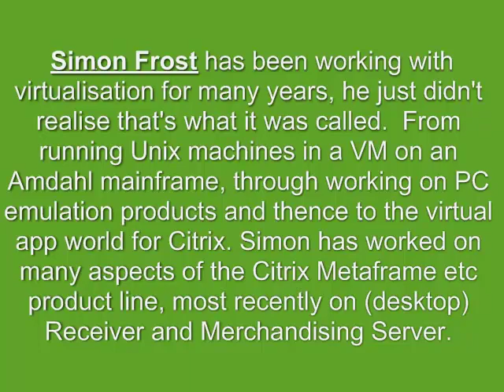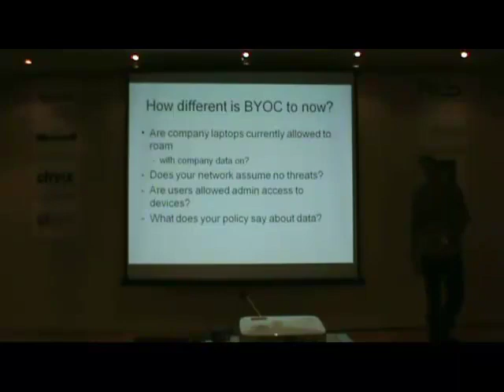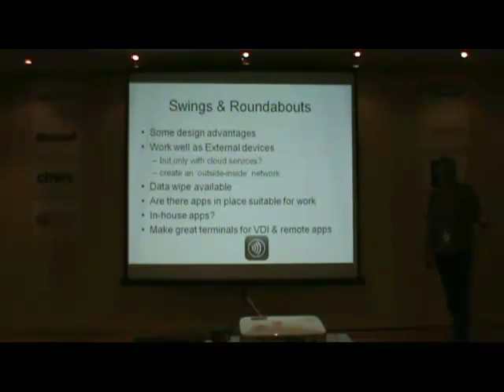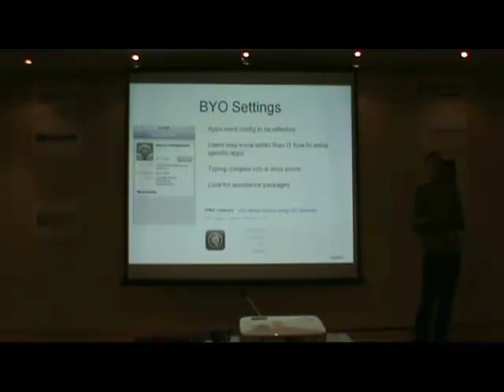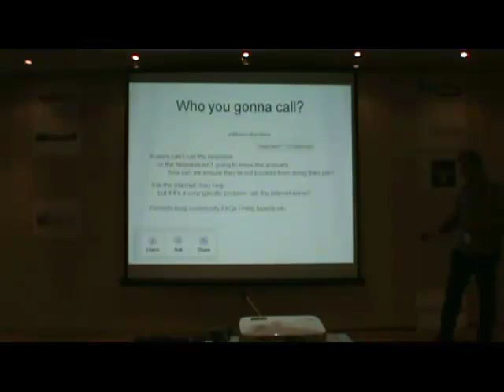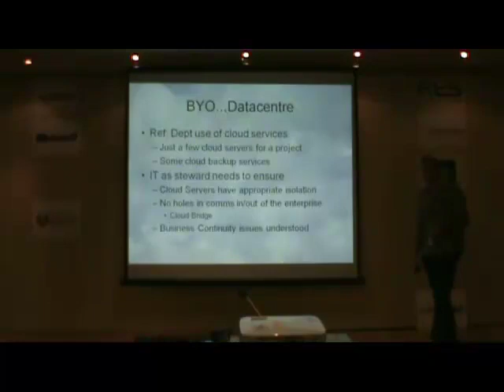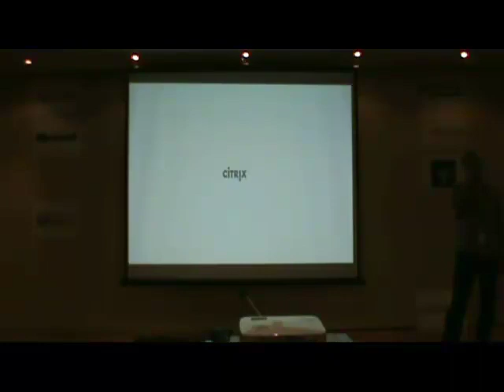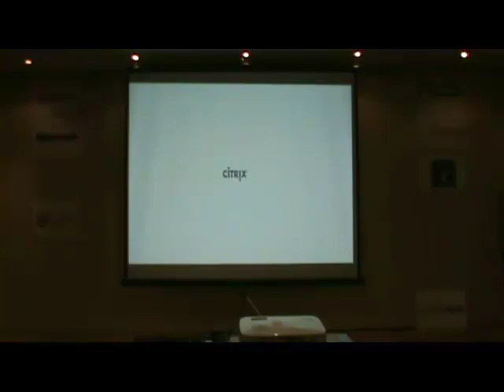Consumerisation of IT by Simon Frost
A quite funny and interesting session by Simon Frost on today buzz word - Consumerisation of IT. in Blog section.